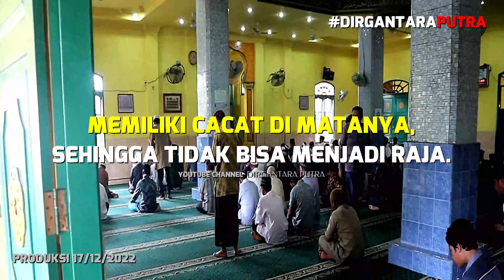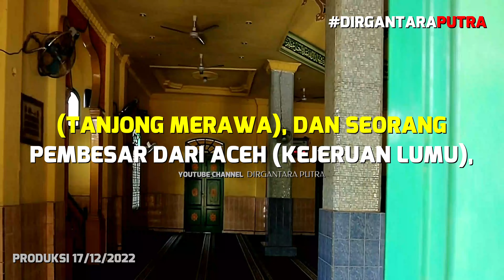Kesultanan Serdang SEJARAH PENDIRIAN DAN KEMELUT DI KESULTANAN DELI